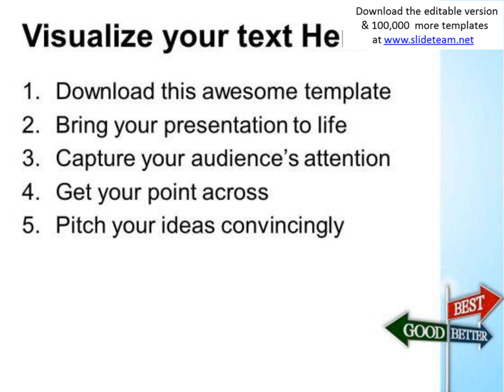good better best road signs powerpoint templates and powerpoint themes 0512